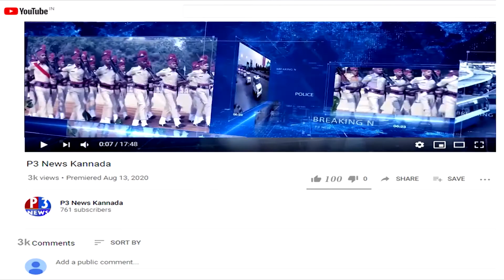ತಂದಿರುವ ಬಿಲ್ ವಾಪಾಸ್ ಸಿದ್ದರಾಮಯ್ಯ ಬಿ ಎಸ್ ವೈ ಮೇಲೆ ಗುಡುಗು...